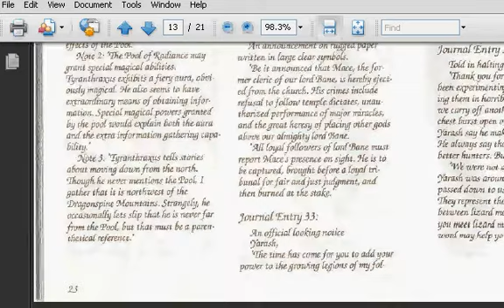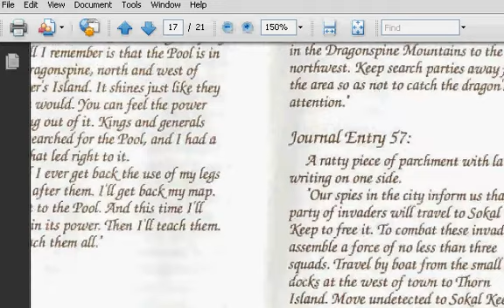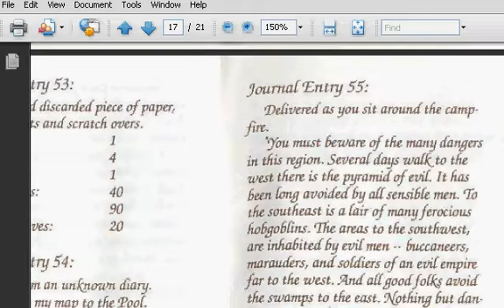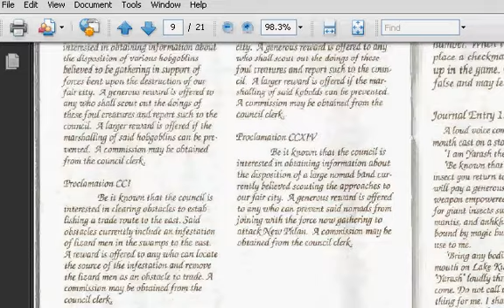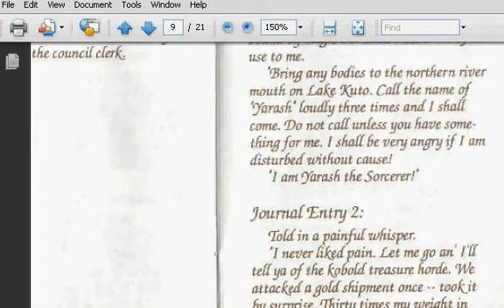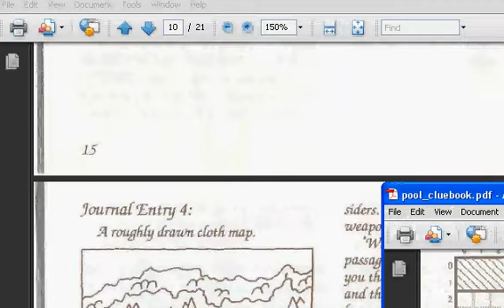Let's Play Pool of Radiance -- 15 - Sokal Keep (big fight - part two)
The monsters rejoice, for your party has been ... wait, I mean, your party rejoices for the monsters have been defeated! Wow, I was getting a little too used to seeing that dreaded screen that kicks you back to DOS only to have to enter your code wheel password yet again. Now we can complete Sokal Keep rather simply, gathering some magical items in the process.